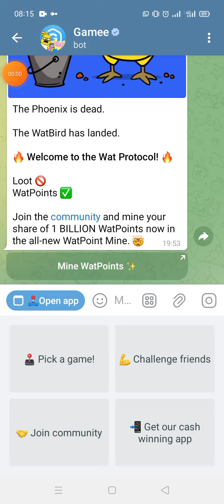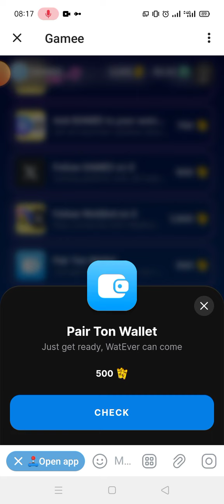gamee/gamee loot withdrawal/gamee review/gamee mining/free mining guide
click this link join on telegram